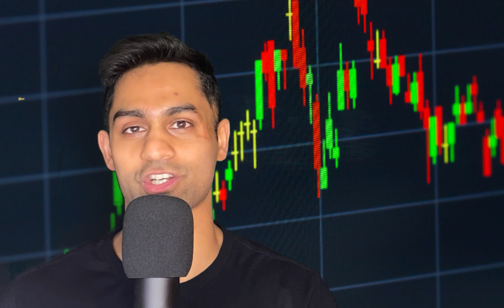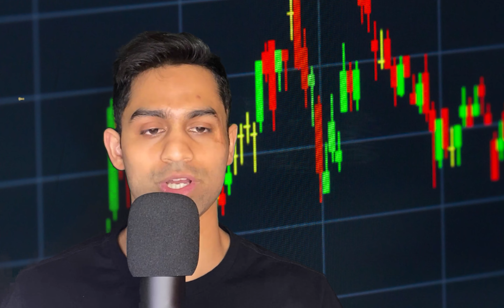🚨 Massive Innovation Disruption in History! (Cathie Wood DOUBLES DOWN)